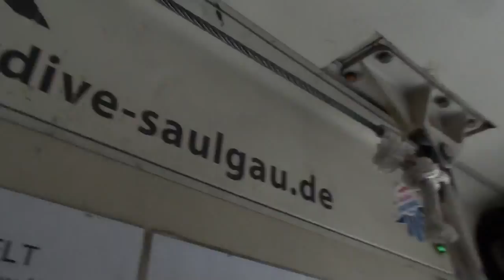2016DMFSFreeFly FS4 Way A 12 Vikings 5